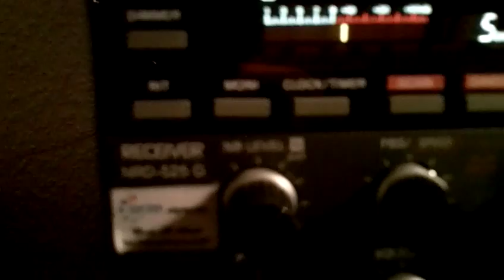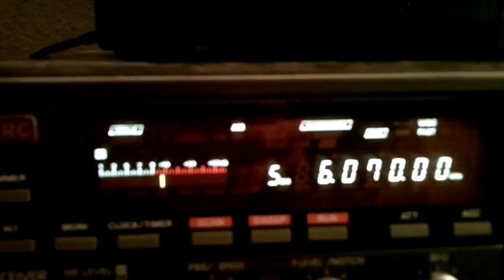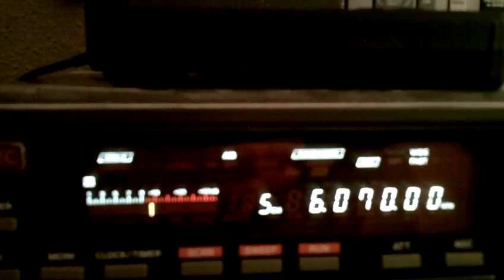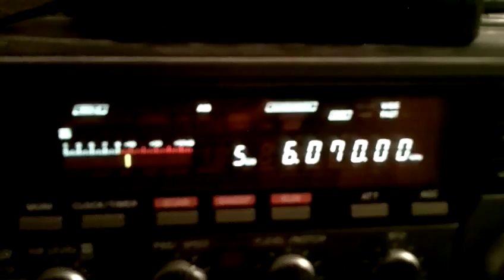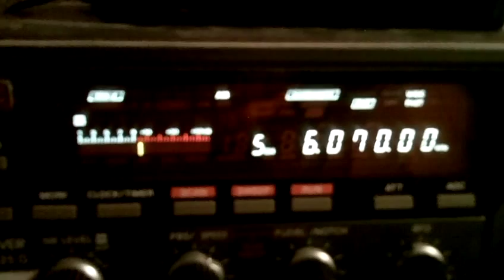Radio Northern Ireland via Radio Channel292 07 09 2015 6070 kcs 19 07 UTC